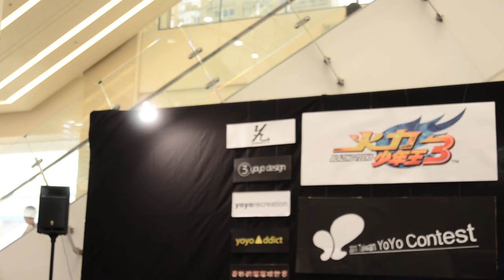TYYC 2011 1A pre